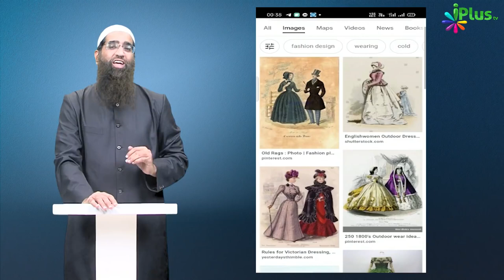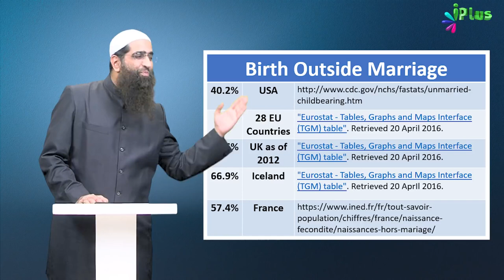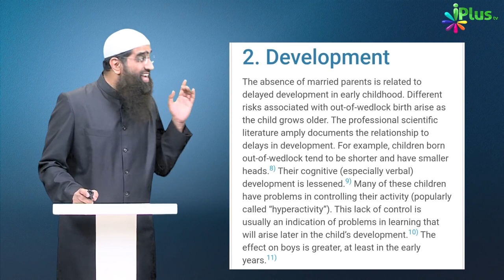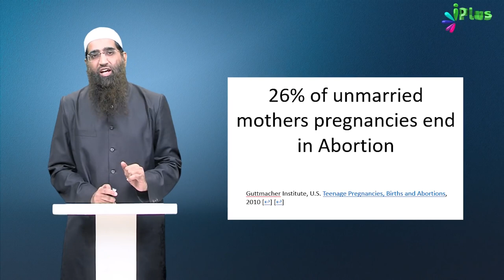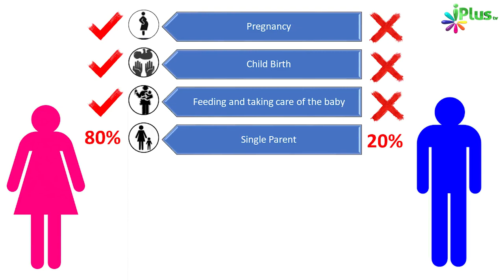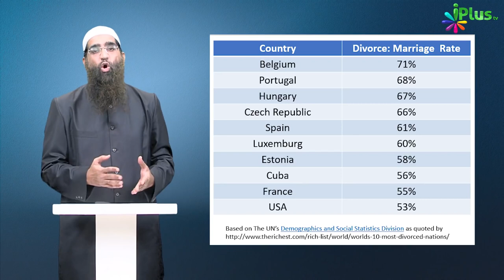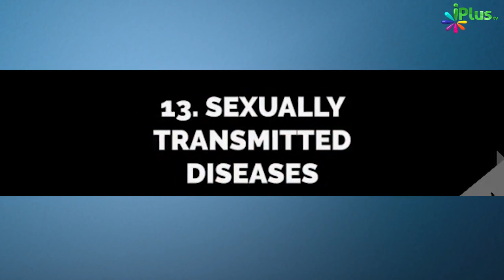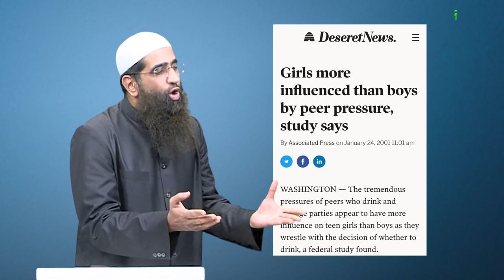Burqa - Azadi Ya Gulami? - 15 Points | Reply to Burqa Ban by Zaid Patel iPlus TV